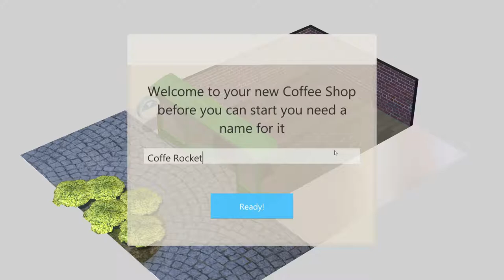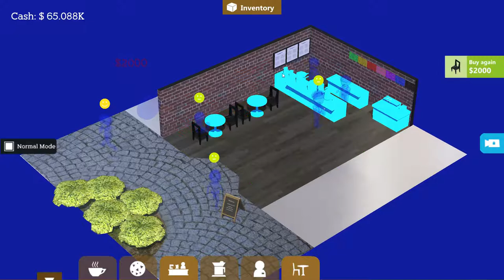Let's Play Coffee Shop Tycoon Part 1 Lets Open A Coffee Shop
Coffee Shop Tycoon is a management game in which you take control of your own coffee shop. Will you thrive and become a popular coffee shop or die trying? Everything lies in your hands.

The game is NOT another 'click and wait three hours for your employees to cook' kind of game you will have to take choices constantly that will bring more costumers or make you lose money. We are building a game in which customization and planning is as important as having fun.

Coffee Shop Tycoon features:
Brew your coffee
Create your own drinks
Hiring and Training Staff
Marketing Campaigns
Seasons and Trends
Several coffee shops with different styles
Build reputation with Gourmet beverages and special coffee beans
Choose your coffee shop logo and color
Buy furniture and decoration for your coffee shop
Add services to your coffee shop (Wifi, Rewards, and more)
Special Events
Resupply food and drinks
Manage your franchise from you Headquarters.